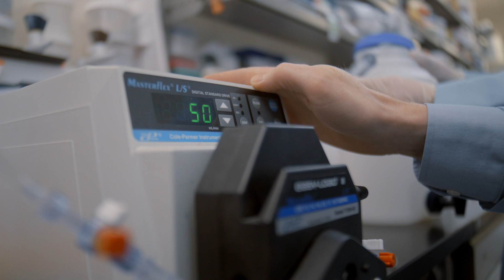Meet GE Research's Vaccine Dream Team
A multi-disciplinary team of scientists at GE Research, together with top collaborators in the biosciences field, are working on a new project funded the Defense Advanced Research Projects Agency (DARPA), to develop new technology that could help the US and the world respond faster to future pandemics like COVID-19.

Together with a top collaborators in the biosciences field, this “Dream Team” will lead the development of an automated, portable pharmaceutical manufacturing platform that will reduce the time required to produce and deploy vaccines like COVID-19 from weeks and months down to a matter of days.